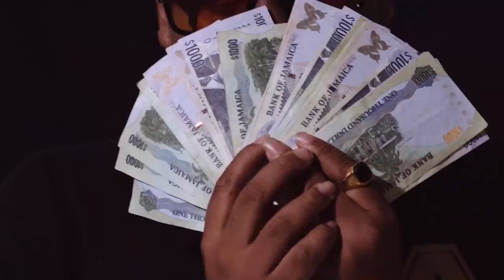BadLife - Money Money (Official Music Video)